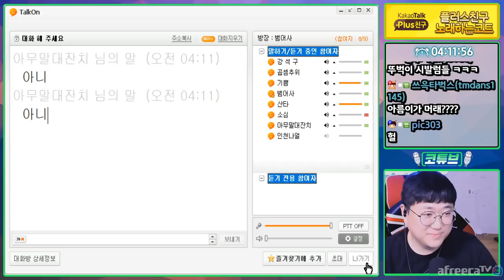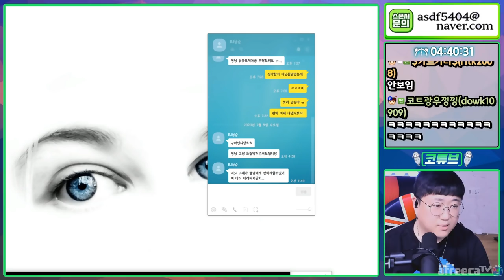이간질좀 그만하세요ㅡㅡ 20200707 #5 [노래하는코트]